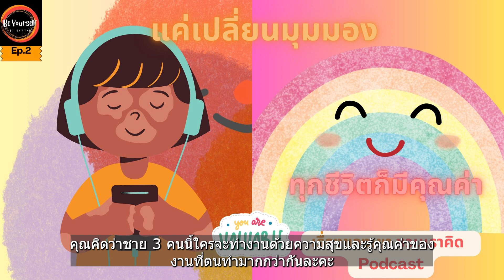แค่เปลี่ยนมุมมอง ทุกชีวิตก็มีคุณค่า | เรื่องของเขา ชวนเราคิด Ep.2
ถ้าวันนี้คุณคิดว่าตัวเองไม่มีค่า ไม่เป็นที่ต้องการของใครๆ เราอยากให้คุณลองได้ฟังเรื่องราวของบริษัทนิฮง ริคะงะขุ โคเกียว บริษัทผลิตชอล์กไร้ฝุ่นรายใหญ่ของประเทศญี่ปุ่น ที่เค้าเปิดโอกาสให้พนักงานทุพพลภาพได้เป็นพนักงานในบริษัท จนไปๆมาๆจำนวนพนักงานกลุ่มนี้มีมากถึงร้อยละ 70 และพนักเหล่านี้ก็ยังผลักดันให้บริษัทครองส่วนแบ่งการตลาดมากที่สุดของญี่ปุ่น

หากคุณฟังเรื่องนี้จบแล้ว เราเชื่อว่าคุณน่าจะมีกำลังใจในการต่อสู้ จำไว้ว่าไม่มีใครที่ไร้ค่า แค่หาจุดของตัวเองให้เจอ

Credit Image : Canva
Credit Music : Intro : Out on my skateboard - Mini Vandals
                       Interim : O Holy Night - DJ Williams
                       Ending : Positive Fuse - French Fuse

VDO ที่คุณอาจจะสนใจ

3) ยิ่งให้ ยิ่งได้ ยิ่งสำเร็จ จริงหรือ? | Be Yourself Be Better Podcast : Ep.1

4) คุณว่าเงิน 250 บาทซื้อความสุขได้ไหม : เรื่องของเขาชวนเราคิด Ep.1